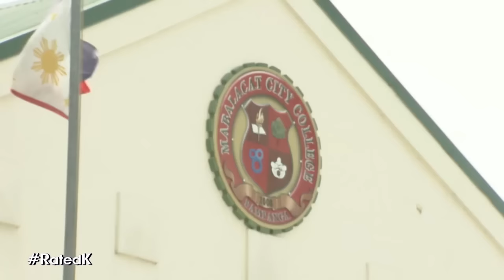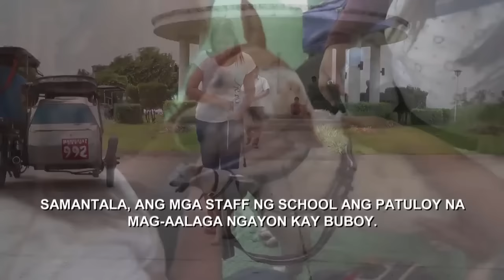Hachiko ng Pinas | Rated K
"Rated K" features the heartbreaking story of Buboy, the stray dog in a viral video that faithfully waits for Prof. Carmelito Marcelo, his companion for four years in Mabalacat City College, Pampanga, who passed away last May 18 2019.